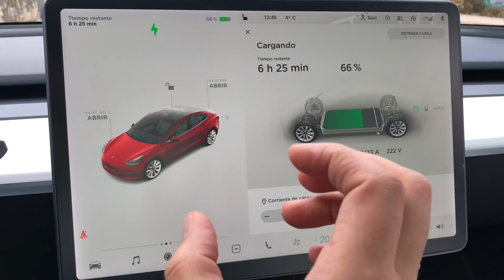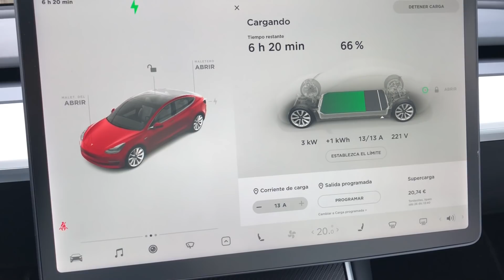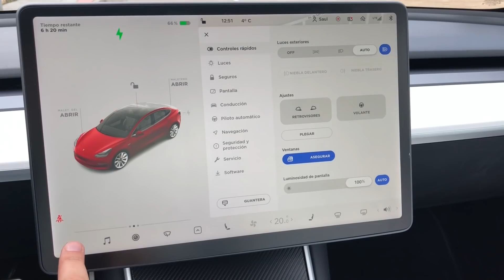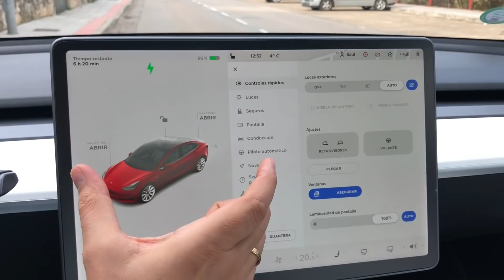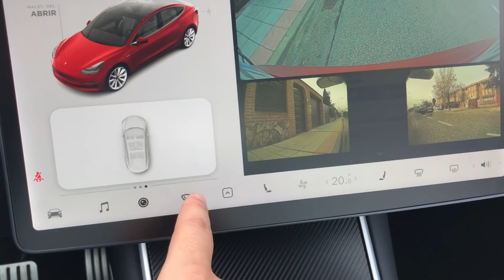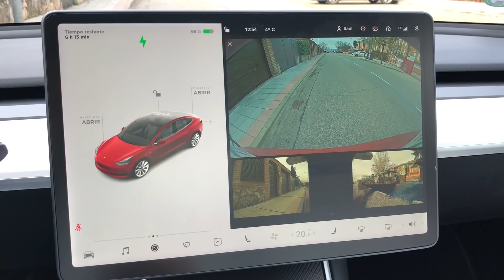NO ME GUSTA la nueva actualización de software de TESLA...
La versión de software 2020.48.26 ha cambiado la interfaz de usuario de mi Model 3. Tiene muchas cosas buenas y muchas mejoras, pero hay un gran paso atrás, una cosa muy importante que ha empeorado. Os enseño qué es en este vídeo.

⚠️15% DESCUENTO en cargadores WALLBOX con el cupón SAUL15 (No acumulable, válido solo para cargadores) ➡️
💰 30€ de regalo si decides invertir en renovables ➡️ (cupón SAULLOPE0B66)